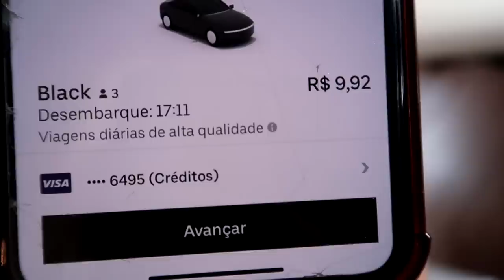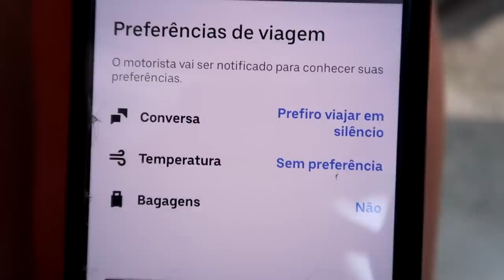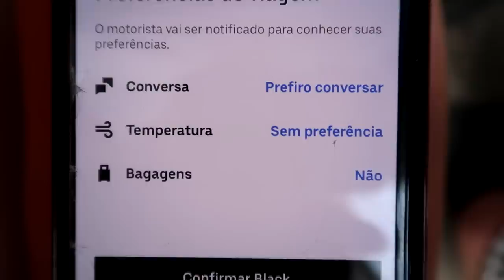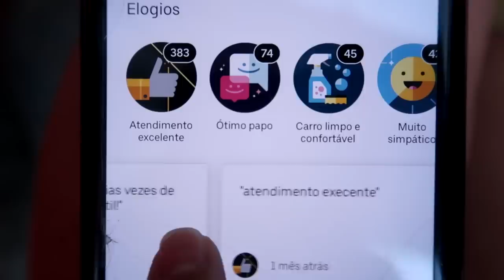COMPAREI O UBER DE PIOR E MELHOR AVALIAÇÃO!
O quadro que a gente mais ama: MELHOR vs PIOR, dessa vez na versão UBER!!
Comparei diversas características dos carros e motoristas do Uber de melhor avaliação e do pior do aplicativo.
Qual será que foi o melhor?